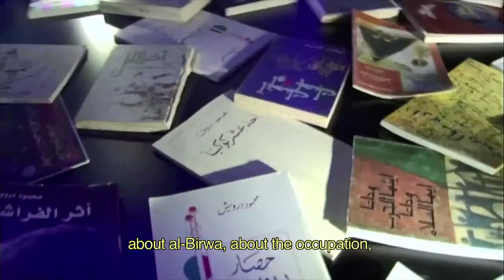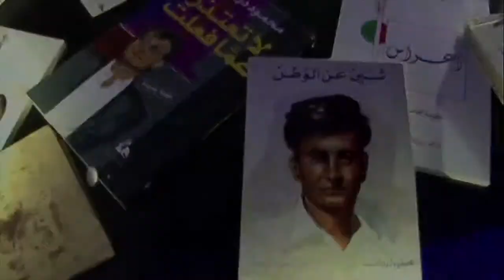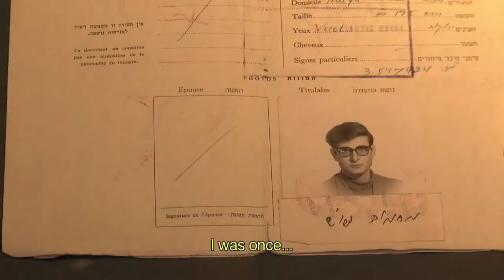Write Down, I am an Arab Trailer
Screening at the 8th annual Other Israel Film Festival (otherisrael.org)